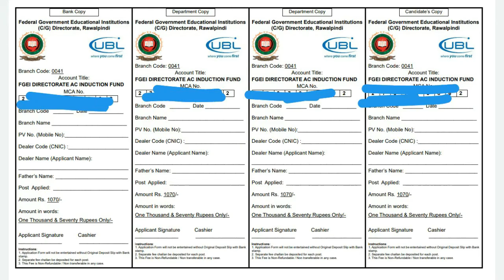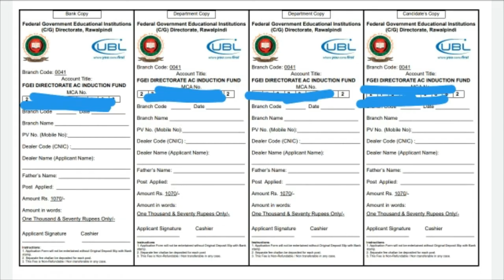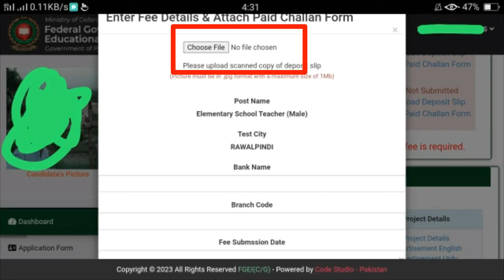FGEI Jobs Fee Challan upload process how to upload and download fees challan fgei jobs 2023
Federal Government Educational Institutions FGEI jobs 2023 fgei jobs fee challan how to download fill and upload fgei fee challan fgei jobs 2023 fgei jobs online apply